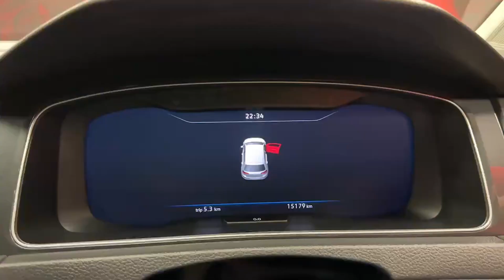11000 - Volkswagen Golf LOW MILEAGE 1.2 TSI COMFORT LINE AUTOMATIC RefId: ...